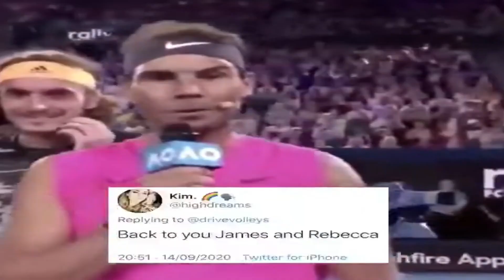Top 5 Person who was born on JUNE 3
Yeah, birthday dates are real

Have fun!